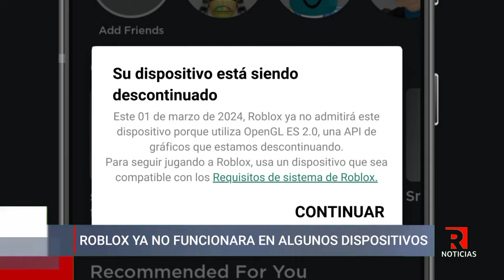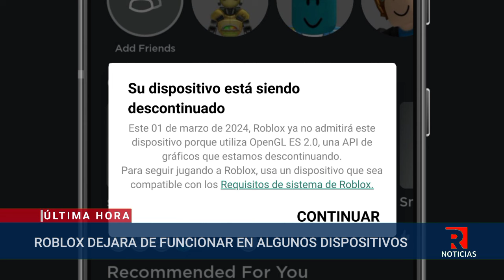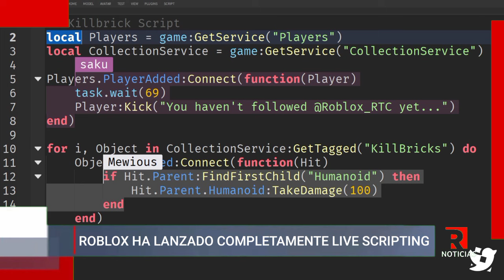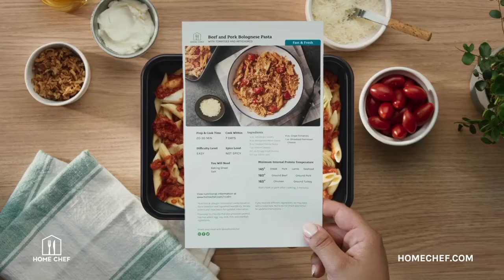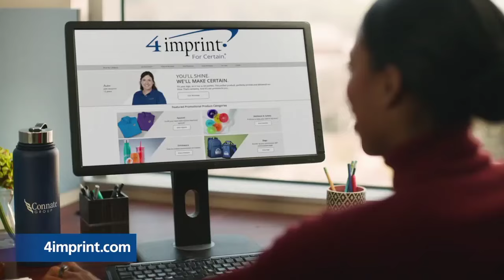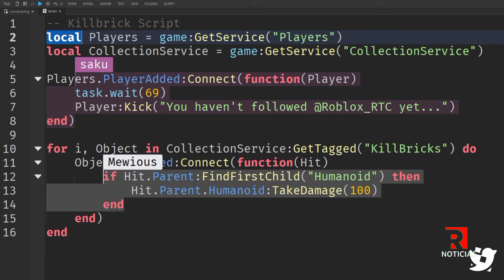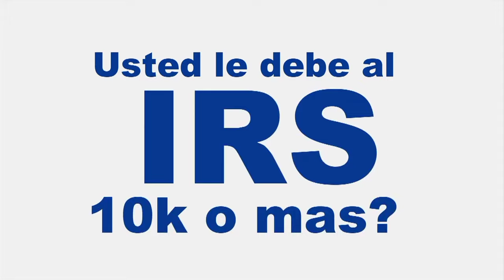RobloxNoticias en Español, 7 De Febrero || RobloxNews en Español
RobloxNoticias MedioDía Presentado por Kora y CarlosYT, RobloxNoticias en Español Presentado por JuanYT, RobloxNoticias en La Noche Presentado por Paula Gamer, RobloxNoticias Fin de Semana Presentado Por Emma Stars

RobloxNews en Español es un canal de noticias de roblox creado con el fin de informar a los robloxianos de todo lo que ocurre en la plataforma de Roblox, Dicho canal Transmite desde los estudios RNC Central Hecho por MichaellsGR8 Y RobloxTV Studios

RobloxNews en Español se diferencia de los demas noticieros de roblox debido a sus videos de alta calidad y sus noticieros del mediodia, de la tarde, y de la noche, algo que vuelve unico a RobloxNews en Español y el favorito donde los robloxianos se mantienen bien informados

00:00 - Recap
1:03 - Leyes de la union europea
1:19 - Roblox dejara de funcionar en algunos dispositivos
1:39 - Cadenas de traducción de EcoScratcher
1:58 - Loca actualización en Roblox
2:15 - Ya Volvemos
4:45 - Usuario hizo una cuenta llamada Roblox
5:08 - Roblox a lanzado completamente live scripting
5:25 - Ya Volvemos
9:08 - Fundador de RNC Network